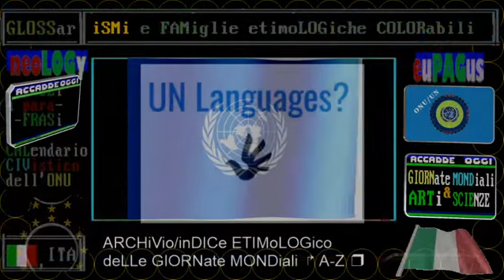1959 riunione del Congresso Nazionale Palestinese * 03 FEBBRaio * videoscheda di RAI STORIA OGGi